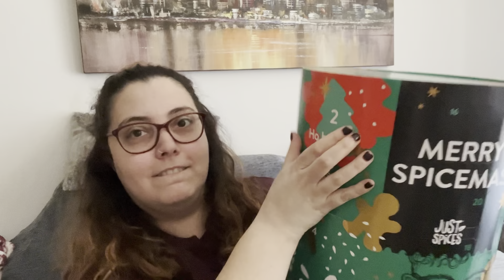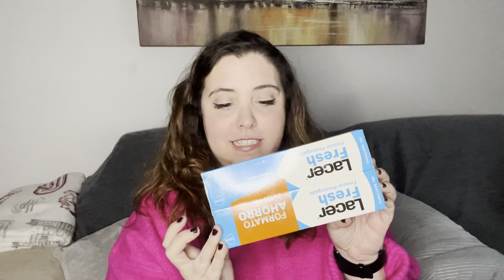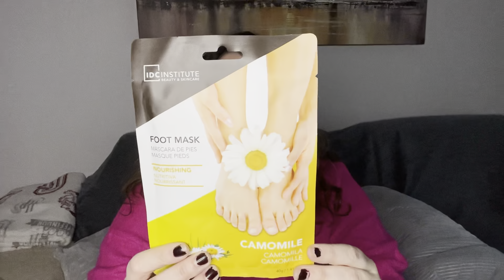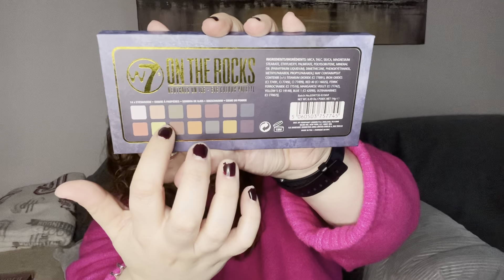Vlogmas 2 DIC 🎄: Haul Primor, Paseo y más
Vídeo Nuevo los Martes, Jueves y Domingos a las 18:00h